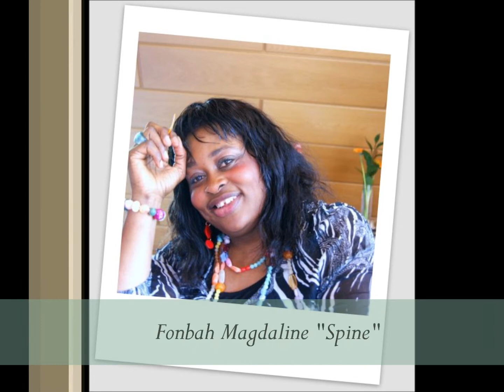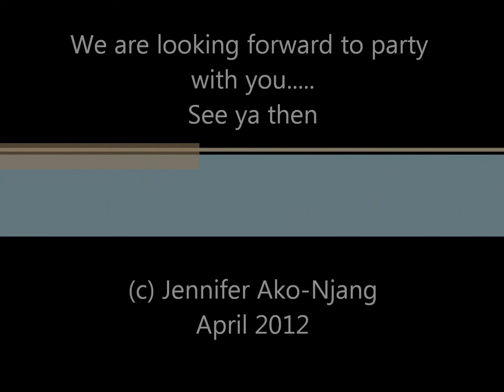EXSSA Germany celebrates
EXSSA Germany